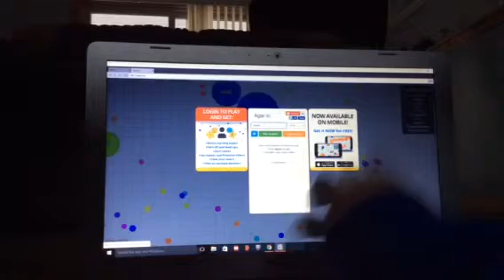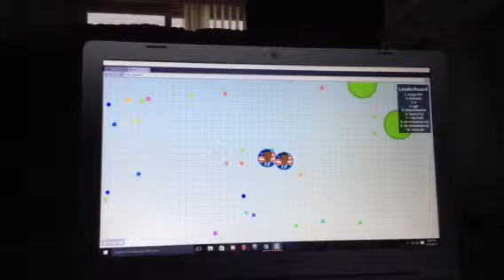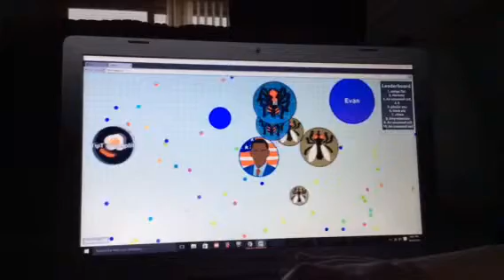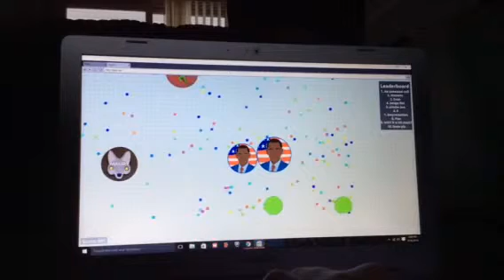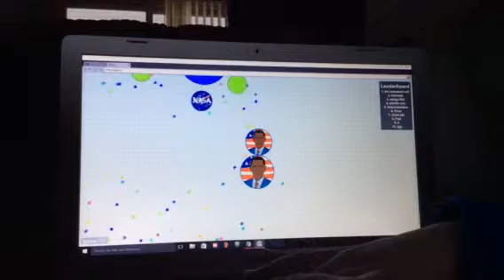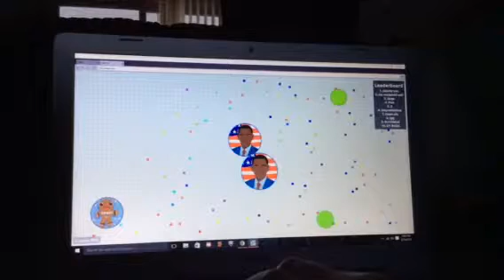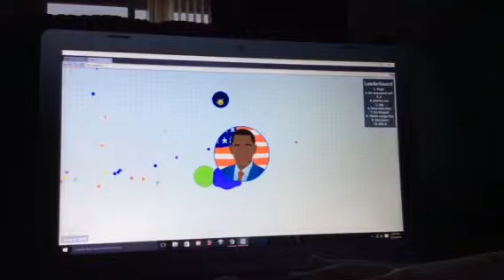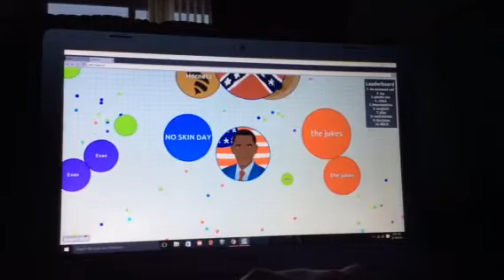Agar.io better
Awsome and an tutorial how to make names and be them